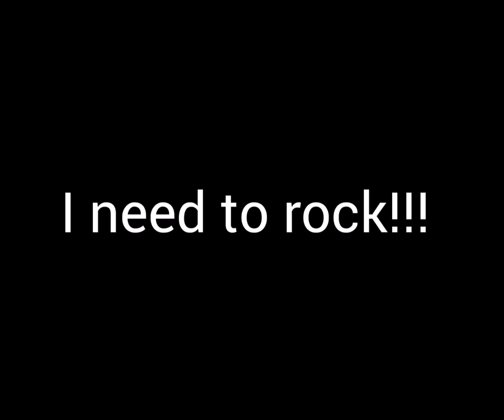Cpl Michael Hince Songs 2011